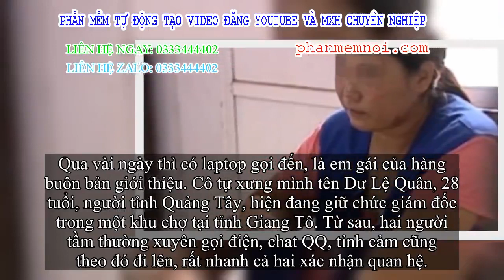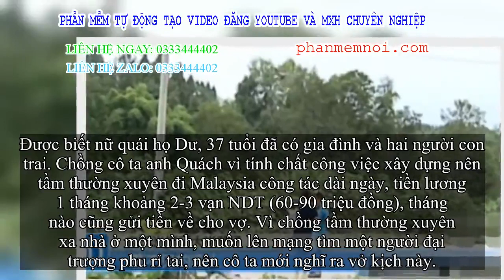✅ Trò lừa tình, tiền ngoạn mục của người thiếu phụ U40 với ông hàng buôn bản U50